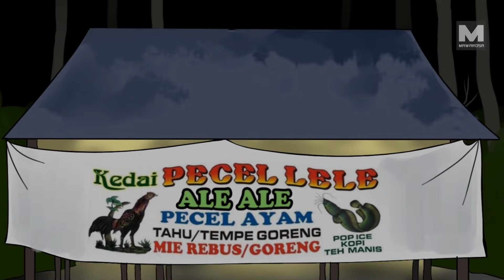Warung Hantu Penjual Pecel Lele - Kartun Horor Lucu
Kartun Lucu Horor ini menceritakan tentang sebuah Warung Pecel Lele yang penjualnya adalah Hantu.
Kebetulan Jamal dan Harun belanja disana. Bagaimanakah cerita selengkapnya